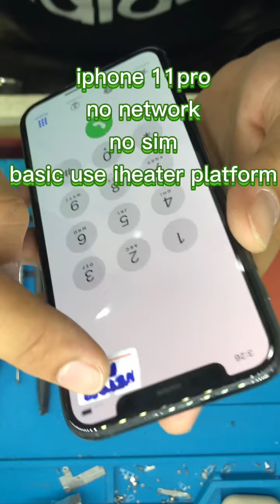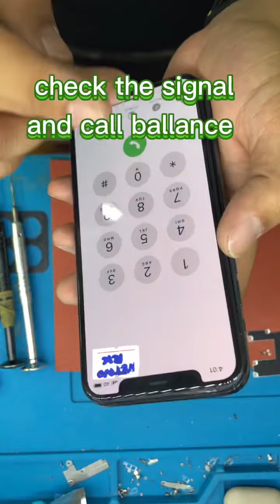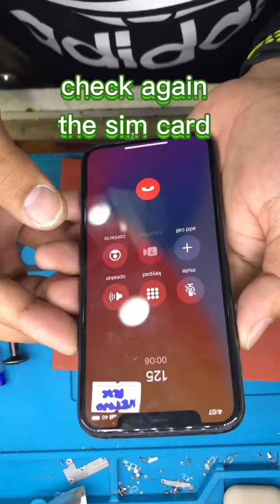iphone 11pro no sim use iheater reheat only